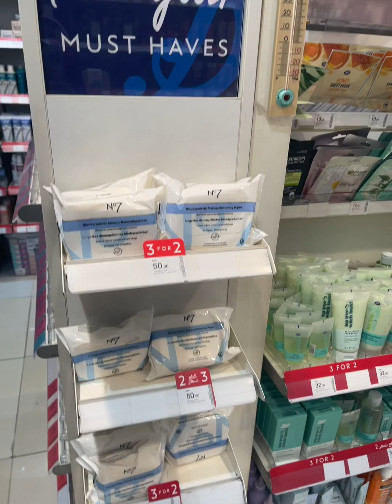Where to Buy Medicines & Cosmetics in Madina | Boots Pharmacy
Boots Pharmacy is UK brand of medicine. You can find medicines and cosmetics at reasonable rates. Al-fajar and Nahdi pharmacy is also reasonable. Try to remember formula of medicine, & buy Saudi made medicines as they are cheap.